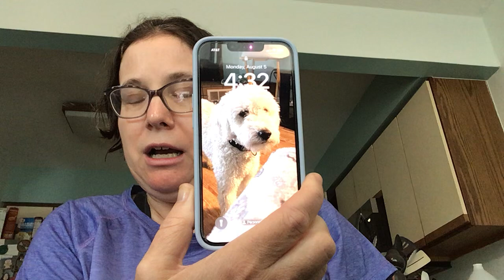Watches in Shtf